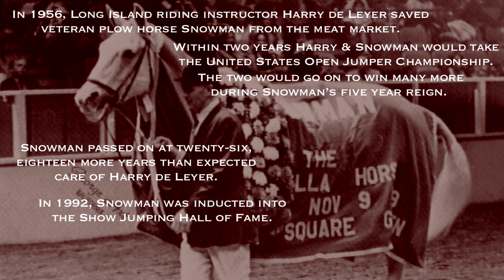"Snowman" by Mike Beck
Mike Beck performs his original song "Snowman" about one of the greatest stories in equine. A champion horse rises against the odds to become one of the greats. Shot in one afternoon for a project I like to call "3 X Mike" which includes two other songs also available on this channel.